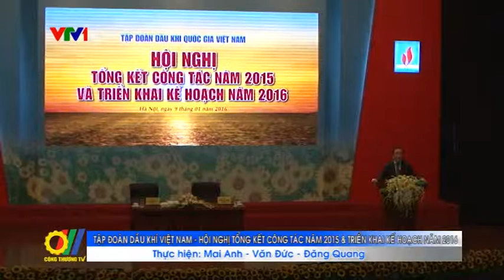Tập đoàn Dầu khí Việt Nam - Hội nghị tổng kết công tác năm 2015 và triển khai kế hoạch năm 2016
Vừa qua, Tập đoàn Dầu khí Việt Nam (PVN) đã tổ chức Hội nghị tổng kết công tác năm 2015 và triển khai kế hoạch năm 2016 trực tuyến tại 3 điểm cầu Hà Nội, TP. Hồ Chí Minh và Vũng Tàu...